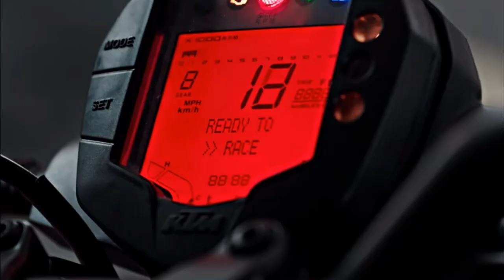KTM Duke 250 CC BS6 Update | Tamil Automobile Updates | Duke 250 CC BS6 Price, Changes